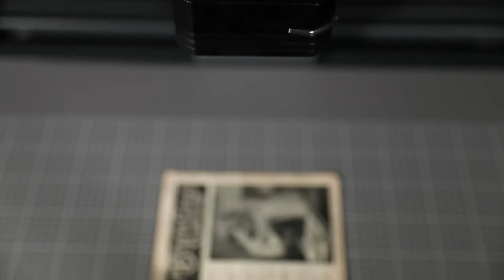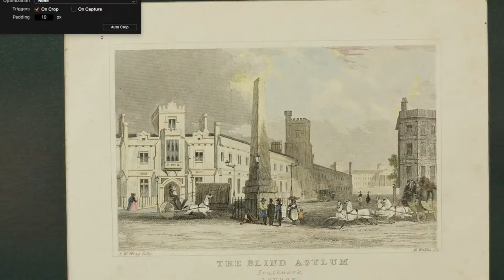[엠아이세븐] 페이즈원 iXG 카메라 시스템 - 대용량 자료의 디지털화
페이즈원 iXG 카메라 시스템은 속도와 정확도를 겸비하고 대용량 디지털화 프로그램을 진행할  있는 지능적인 촬영 솔루션입니다. 최대 1억화소까지의 해상도, 인더스트리얼 수준의 내구성, 이미 효율적인 워크플로우에  캡쳐원 CH 소프트웨어가 추가되어 정교한 문화적 유물의 정확한 기록이 가능합니다.

엠아이세븐 쇼룸에서 장비의 테스트가 가능하고 필름 스캔 등의 서비스도 받으실 수 있습니다.